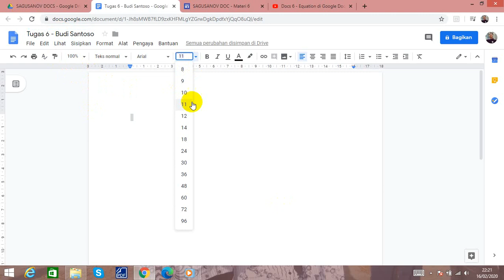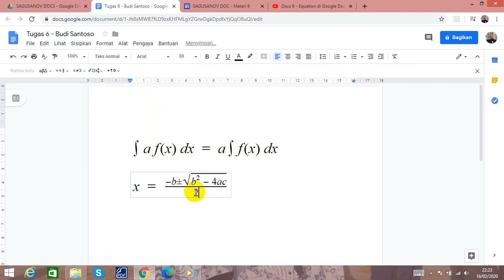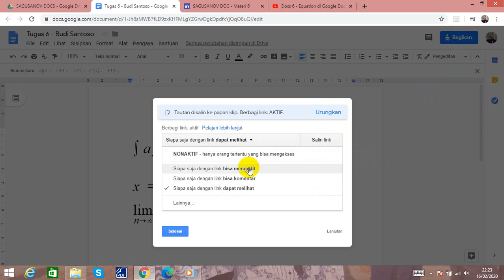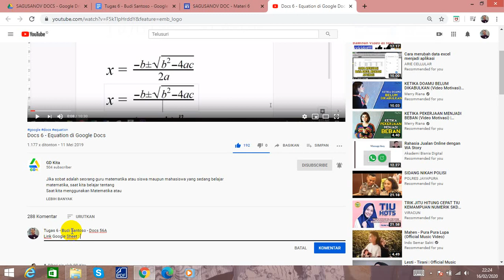Rekaman Tugas 6 "Menulis Persamaan Matematika di Google Docs" - Budi Santoso - Docs 56A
Video ini berisi tentang bagaimana menulis persamaan matematika di Google Docs. Video ini sangat bermanfaat buat guru, khususnya Guru Matematika